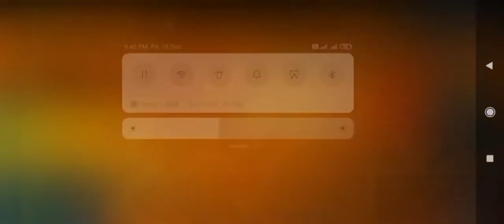#42 TAMING MEGALOSAURUS IN ARK MOBILE [GAMEPLAY]